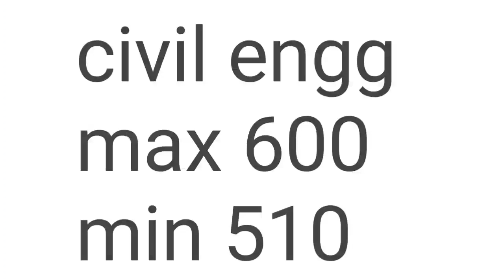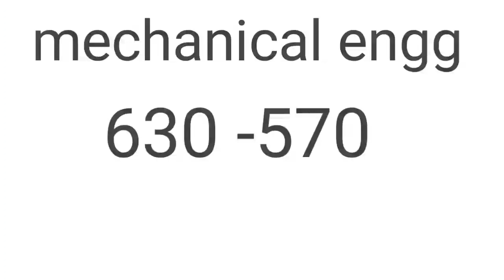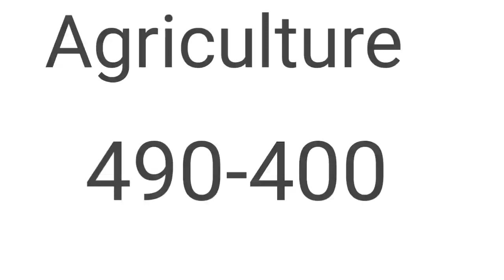Upsssc je 2018 cutoff all subject | mechanical engg cutoff | electrical engg cutoff | agriculture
Uppsc यू पी पी एस सी
आश्रम पद्धति मेंस परीक्षा 2022

👉जैसा की आप सभी लोग जानते है। की आश्रम पद्धति मेंस परीक्षा 2022 मई मे होगा।
जिसमे हिंदी तथा विषय का लिखित पेपर होगा।
जिसकी तैयारी हमारा संस्था करा रही है।
किसी भी प्रकार की जानकारी के लिए हमारी संस्था से संपर्क कर सकते है।

आश्रम पद्धति मेंस परीक्षा

✅  प्रतिदिन क्लासेस
✅  पीडीएफ नोट्स
✅  हस्तलिखित नोट्स
✅  प्रैक्टिस सेट

🌟🌟🌟संस्था द्वारा मुफ्त क्लासेस का लिंक🌟🌟🌟

upsssc je 2017 cut offupsssc je 2018 cutoff
upsssc je cut off 2018
upsssc je 2018 expected cut off
upsssc je civil cut off 2015
upsssc je cut off 2016
upsssc je 2015 cut off
upsssc je result
upsssc je selection process
upsssc je civil cut off 2018